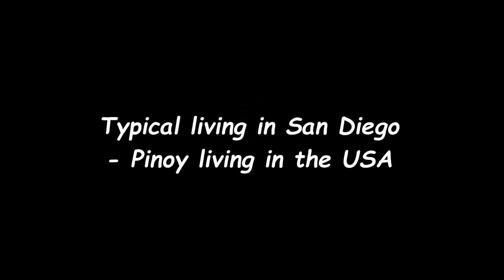Buhay Amerika - A Pinoy's typical day in San Diego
Don't have time to cook? Here in San Diego, it's no problem: buy some Pilipino food to last the whole day!!